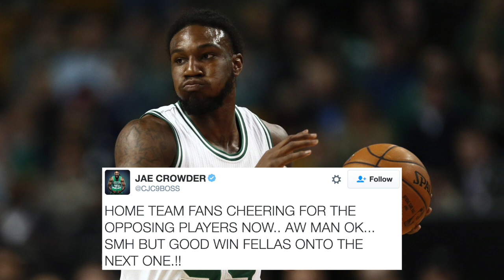Jae Crowder Upset With Celtics Fans Cheering For Gordon Hayward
Boston Celtics small forward Jae Crowder took exception to home fans cheering for Utah Jazz small forward Gordon Hayward during pregame introduction on Tuesday night at TD Garden. NESN.com's Marc DiBenedetto tells you what Crowder had to say to members of the media after the game.